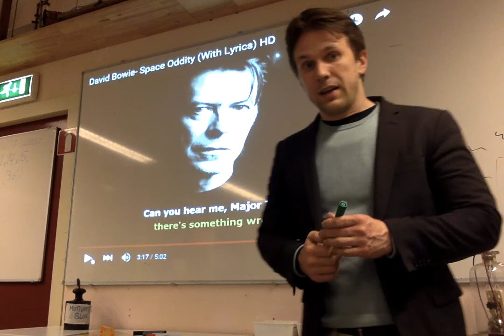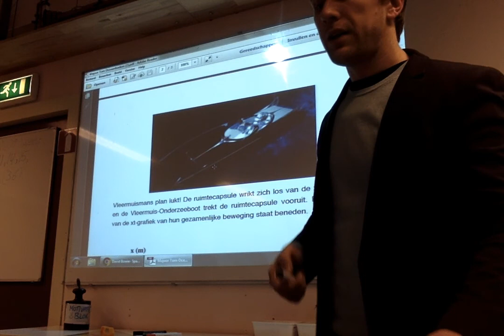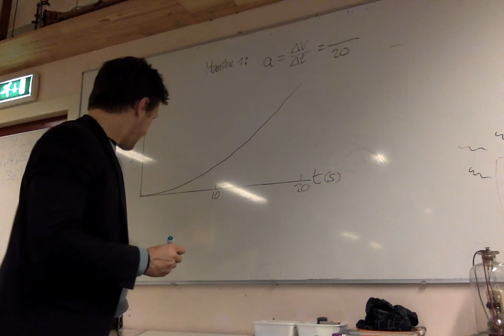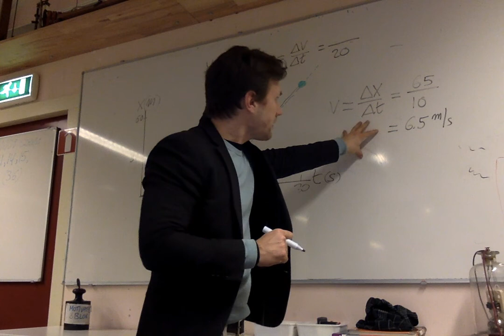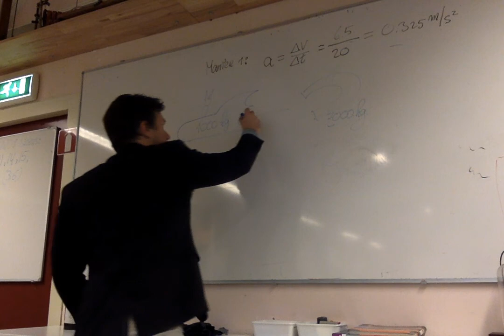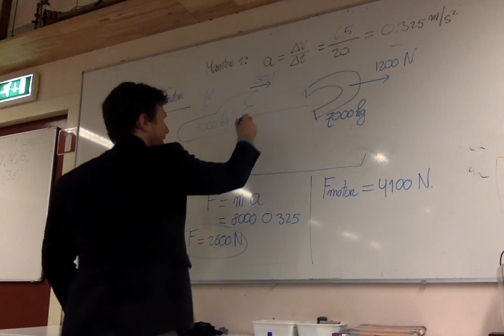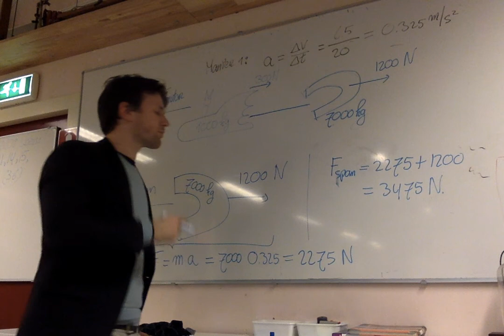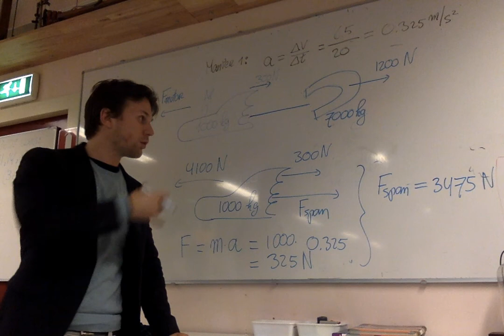Uitwerking Majoor Tom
In deze opgave werk ik het Oefen-Proefwerk over Majoor Tom uit.